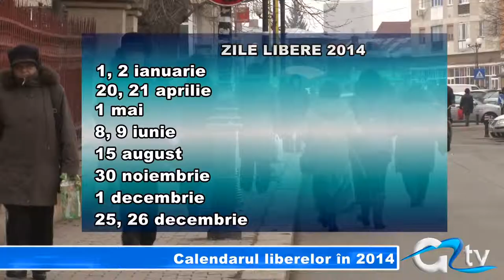CALENDARUL LIBERELOR IN 2014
Anul 2014 începe cu o zi liberă în plus, pentru că şi vineri, 3 ianuarie a fost declarată zi nelucrătoare. Astfel seria zilelor în care nu se lucrează este mai mare faţă de cea de anul trecut. În 2014, bugetarii români vor avea parte de 12 zile libere, însă numai nouă vor pica în timpul săptămânii.